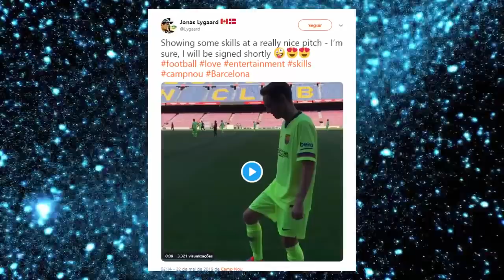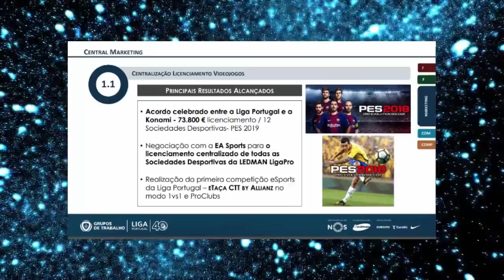PES 2020 - LIGA PORTUGUESA DE FORA, BUNDESLIGA, BARCELONA GENÉRICO ?!!